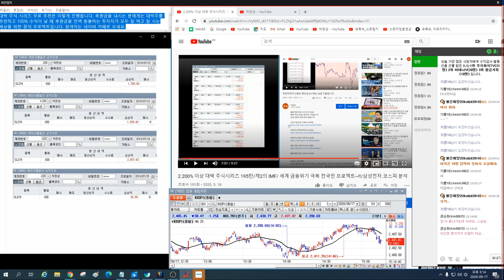코스피/코스닥 급락 분석 적중 5편